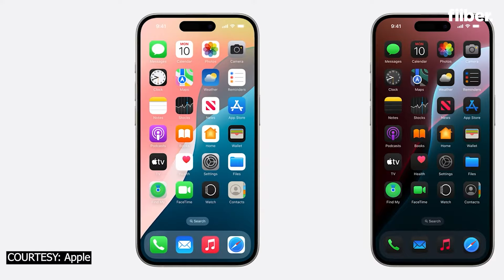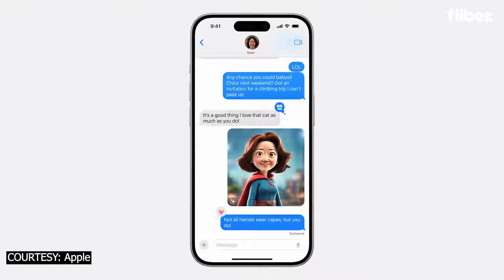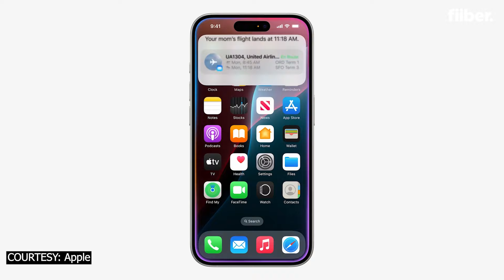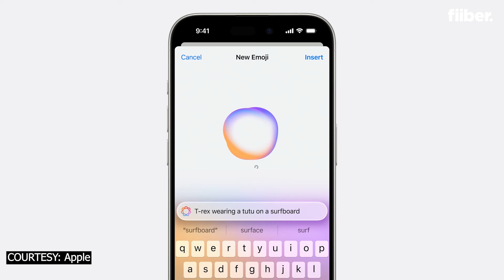iOS 18 New Features in Hindi: Ye Mazedaar hai!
Apple's annual developer conference, WWDC 2024, was packed with exciting announcements aimed at enhancing user experience. One of the most anticipated reveals was iOS 18, the next major release for iPhones. This update brings a host of new features, including a revamped Photos app, enhanced customization options, Mail improvements, satellite messaging, and much more. Get ready to explore all the exciting innovations iOS 18 has to offer!